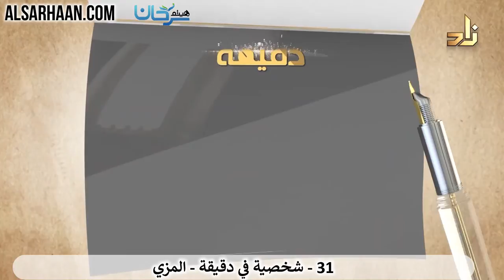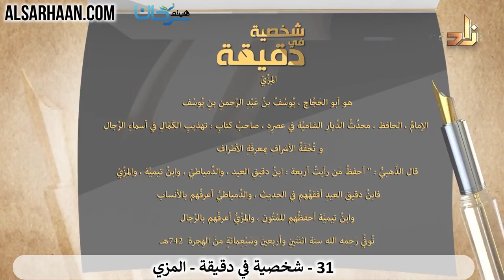93/31 🇸🇦 تعرف على أعلام الأمة في دقيقة: المزي.